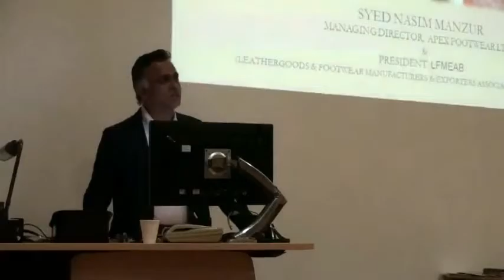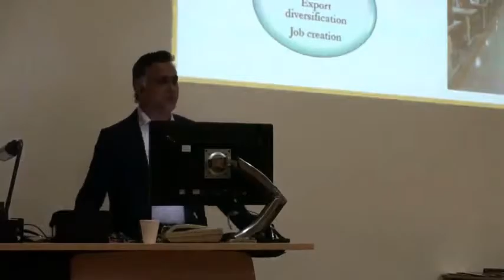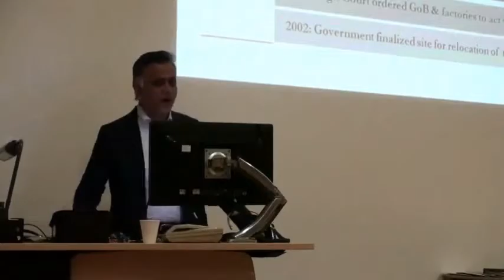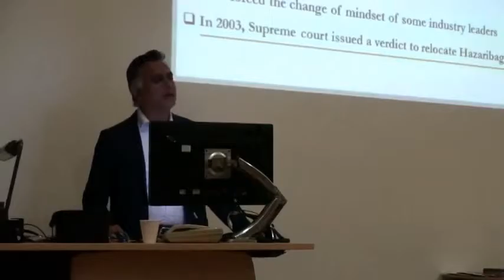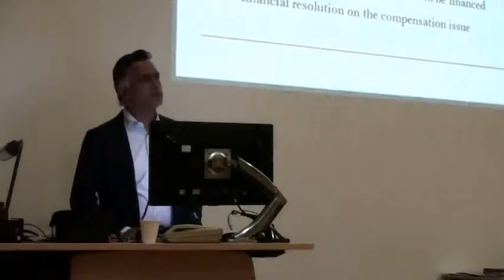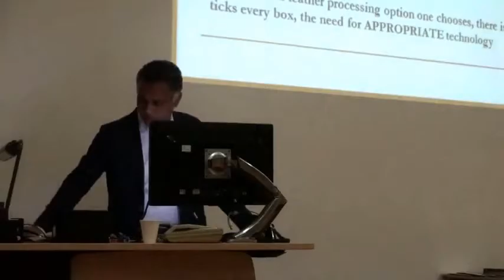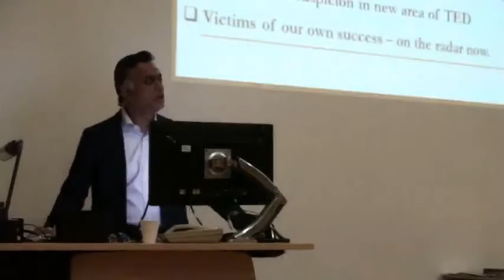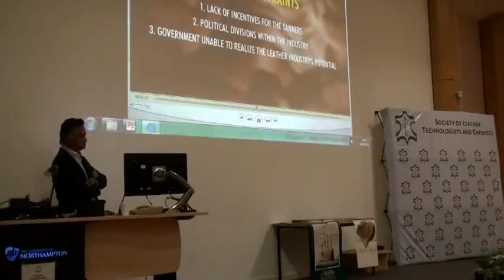Challenges facing the Bangladeshi Leather Industry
Speech of Syed Nasim Manzur, President of Leathergoods & Footwear Manufacturers & Exporters Association of Bangladesh at 118th SLTC Conference 2015.